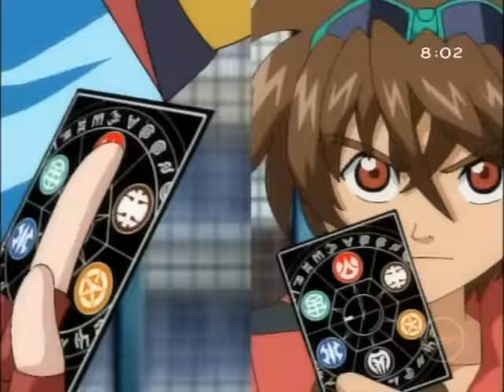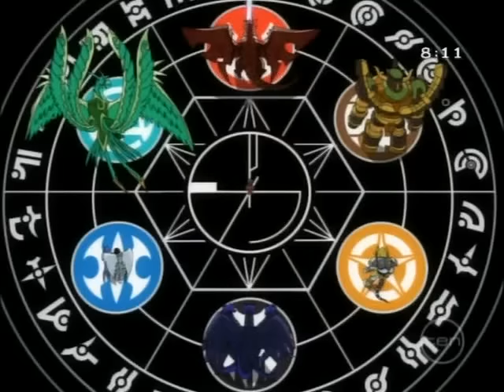Bakugan: Battle Brawlers Episode 52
This is episode 52 of Bakugan: Battle Brawlers. Enjoy!

Episode 52: Game Over